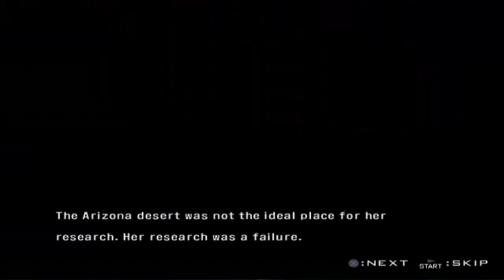Tekken 5 - Julia